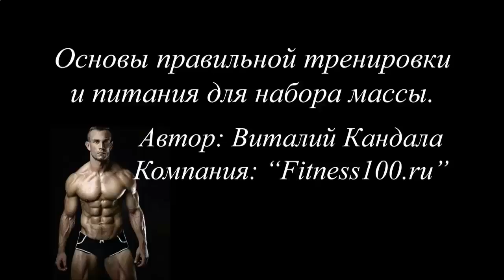КАК НАКАЧАТЬ ПРЕСС В ДОМАШНИХ УСЛОВИЯХ ТРЕНИРОВКИ